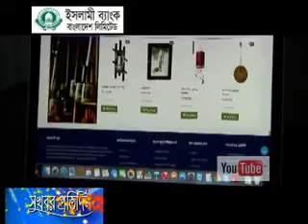23 June'16 ঈদের কেনাকাটায় অনলাইন বাজারে বাহারি পণ্য